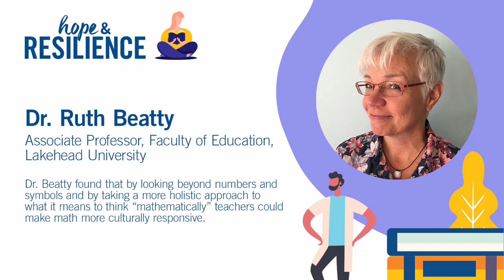Hope & Resilience - Ruth Beatty